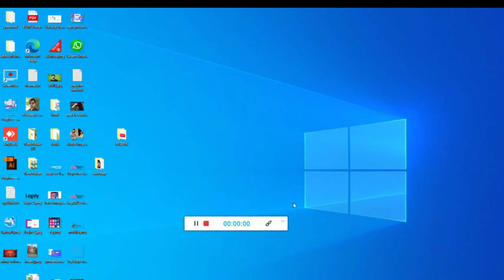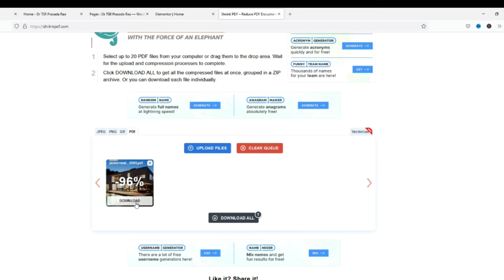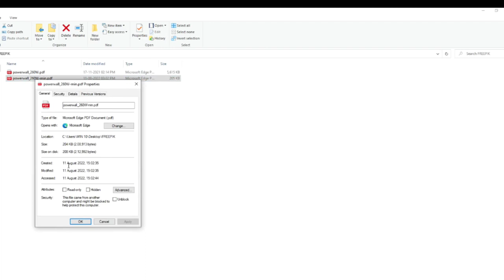Reduce PDF File Size: How to Reduce PDF File Size in Mobile App, How to Reduce Pdf File Size on Mac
इस विडिओ में मैंने बताया है एक ऐसे वेब बेस्ड टूल के बारे में, जिसकी सहायता से आप किसी भी पीडीएफ़ फाइल का साइज़ कम कर सकते हैं, यानि कि पीडीएफ़ फाइल्स को कम्प्रेस कर सकते हैं, और इस टूल कि खास बात ये है कि ये मोबाईल और कंप्युटर दोनों पर काम में लिया जा सकता है, तो विडिओ को शुरू से अंत तक पूरा देखियेगा
Your Queries -
1. reduce pdf file size online
2. pdf size converter
3. reduce pdf size mac
4. compress pdf file size
5. reduce pdf file size below 100 kb
reduce pdf size
compress pdf
pdf,reduce pdf file size online
pdf size converter
reduce pdf size mac
compress pdf file size
how to reduce pdf file size to 100kb
reduce pdf file size below 100 kb
best pdf compressor online
reduce pdf size free
d marketing wall,Abhishek,how to reduce pdf file size in mobile app,how to reduce pdf file size on mac,how to reduce pdf file size without losing quality,pdf file size